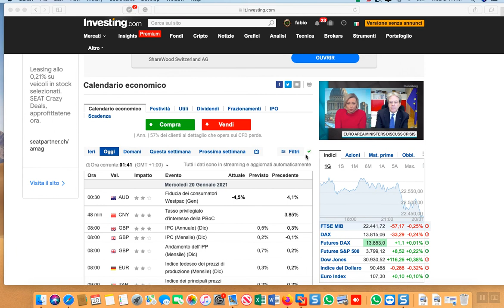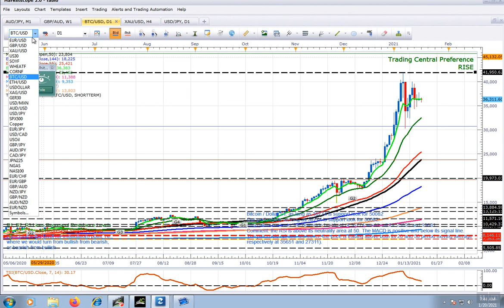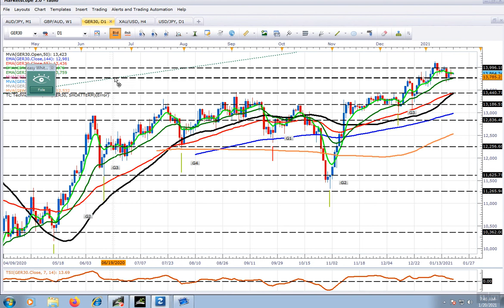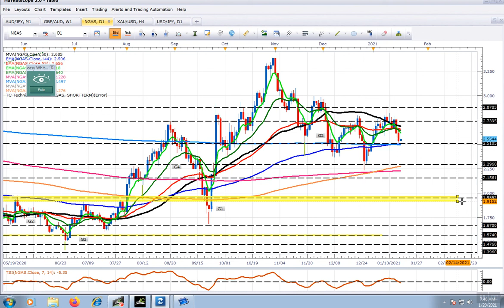analisi del 2021-01-20_08-40-28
LE 5MAJORS-USDMXN-ETH-BTC-USDOLLAR-XAUUSD-US30-WTI-DAX-SOIA-COPPER-GAS